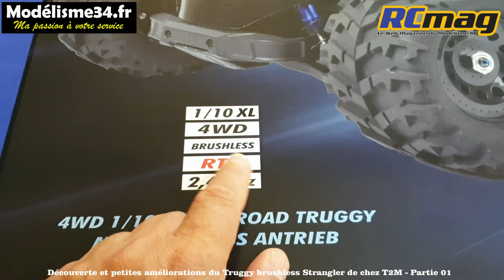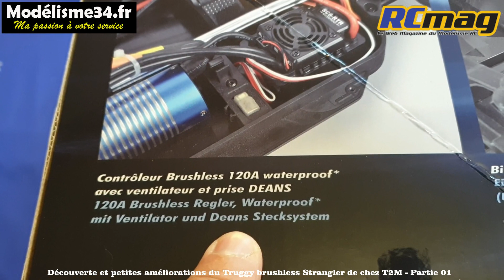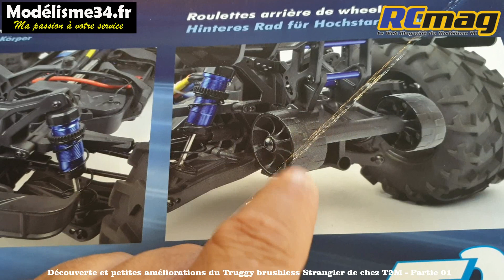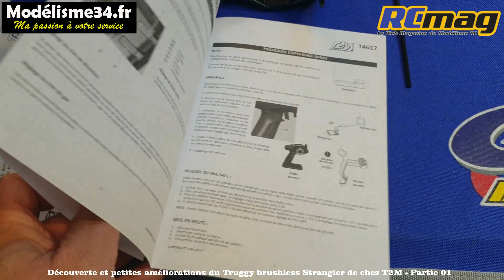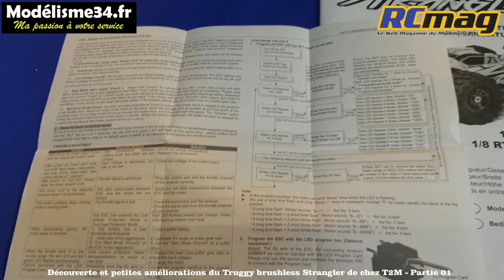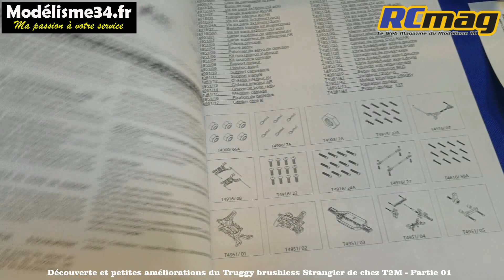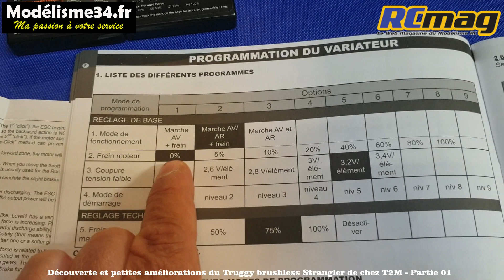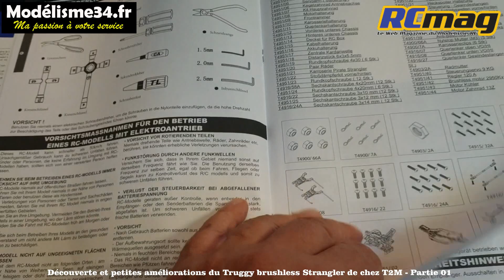Découverte et améliorations du Truggy brushless Pirate Strangler de chez T2M - Partie 01